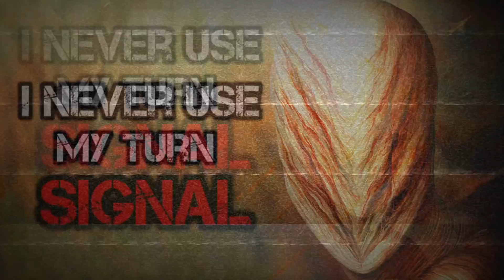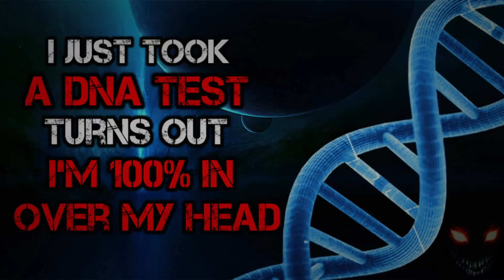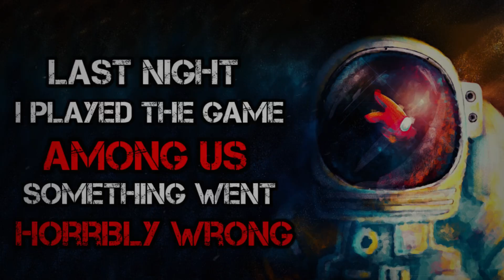10 Bone Chilling Stories | Best Of November MEGA COMP | Creepypasta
10 Bone Chilling Stories | Best Of November MEGA COMP | Creepypasta